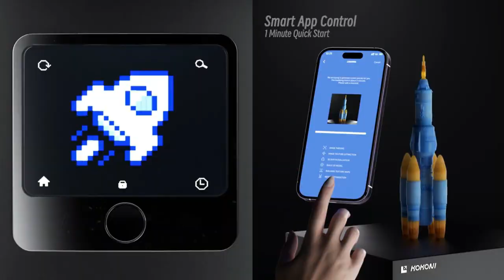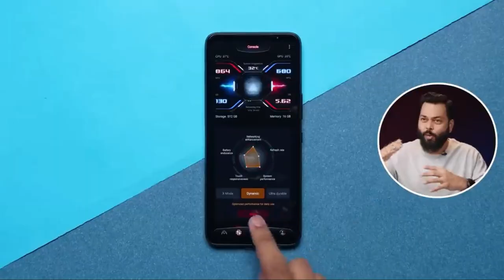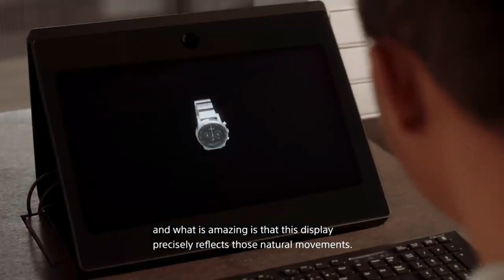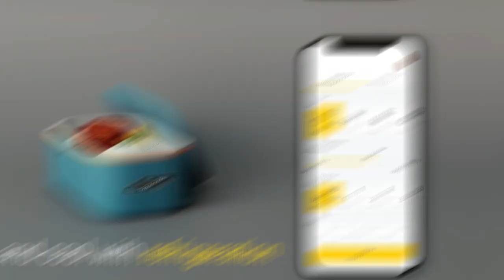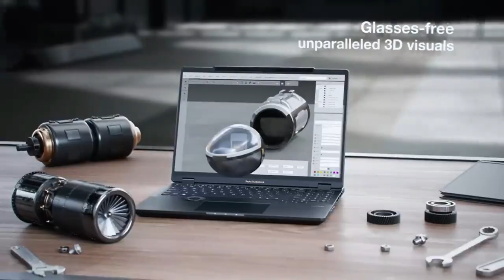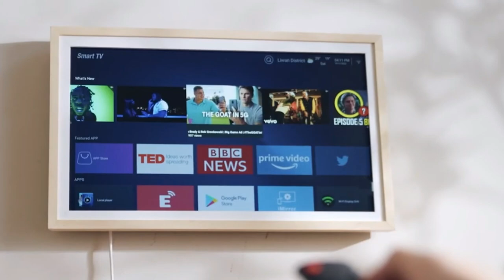14 Coolest Gadgets Coming Soon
14 Coolest Gadgets Coming Soon

Get ready for a tech-tastic ride as we dive into the future with 14 of the coolest gadgets heading your way! From the stylish and versatile Novamos S98 Actor smartwatch to the immersive Rokid Max AR glasses, we've got a line-up that'll make you say, "I need that NOW!"

Step into the future with the KOKONI SOTA consumer-grade 3D printer that'll turn your wildest ideas into reality, and tune into the realm of audio wizardry with BOSS Gigcaster audio streaming mixers. Keep your gaming game strong with the ASUS ROG Phone 7 Series and the HP OMEN 2023 gaming monitor lineup.

Wage war against germs with the Artētype mechanical antimicrobial keyboard, and redefine reality with the Sony ELF-SR2 Spatial Reality Display. Zoom around town in style with the FUELL Fllow luxury eScooter and the Dragonfly Hyperscooter 4-wheel electric scooter.

Never let lunch be boring again with the SunnySide smart solar-powered lunch box. Revel in the world of 3D with the ASUS ProArt Studiobook 16 3D OLED laptop, keep your PS5 cool with the SCRY Artic PS5 cooler, and finally, add a touch of fun and elegance to your space with the Multifunctional Gallery Display & HIFI Speaker.

So, are you ready to level up your gadget game? Let us know which one you're most excited for in the comments below! Links to all the featured gadgets can be found below.